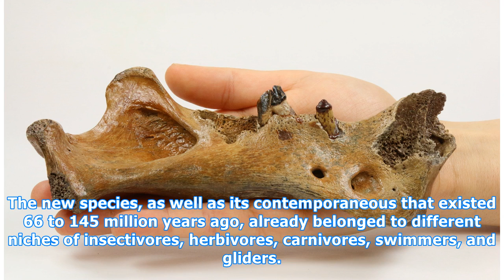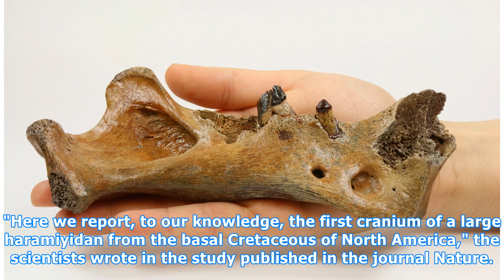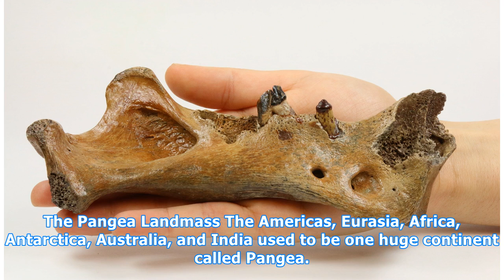130-Million-Year-Old Fossil Skull From Utah Reveals New Species Of Mammal Relatives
130-Million-Year-Old Fossil Skull From Utah Reveals New Species Of Mammal Relatives.
Scientists excavated a fossilized skull of a new species that could be the link connecting the transition of reptiles to early mammals. The discovery also suggested that the Pangea landmass continued to separate 15 million years later than previously believed.  ( Huttenlocker et al. | UChicagoNews )...